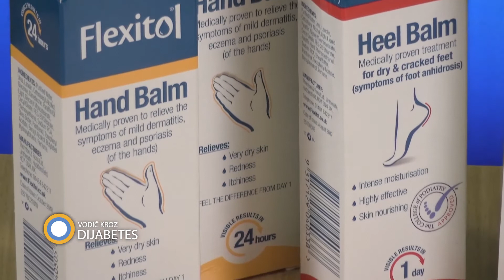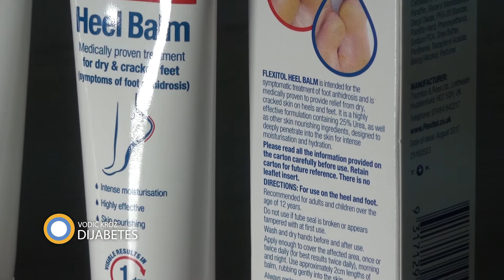202. emisija prilog Flexitol kreme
Flexitol krema za stopala i ruke preporučuje se svim osobama koje imaju sklonost ka pucanju kože.